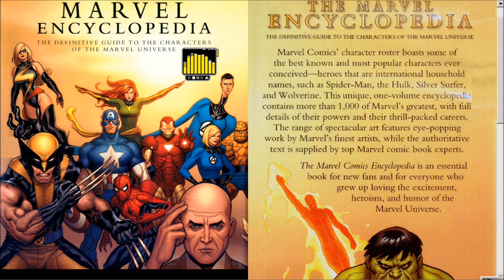Flock of Seagulls - I Ran So Far Away HD